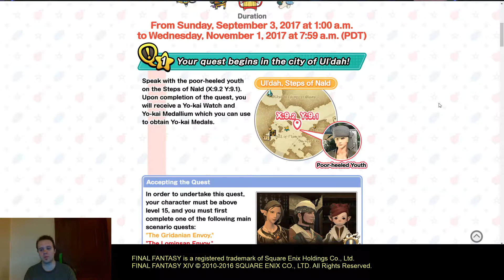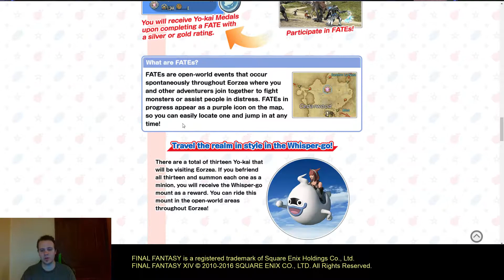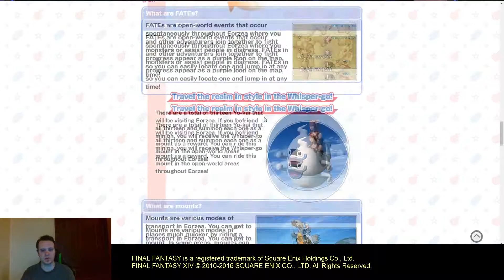FFXIV: Yo-kai Watch Collaboration Event 2017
Turns out I didn't talk about this seasonal event till after I completed and posted my thoughts on it

Introduction is made with a combination of: Rolling Thunder, Thunder Crack and Heavy Rain Loud sound  effects from Youtube